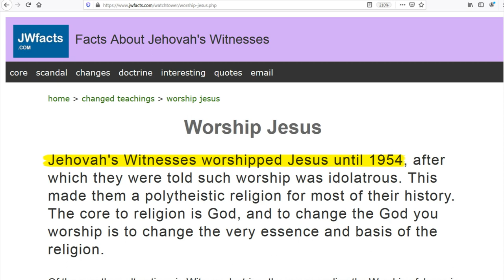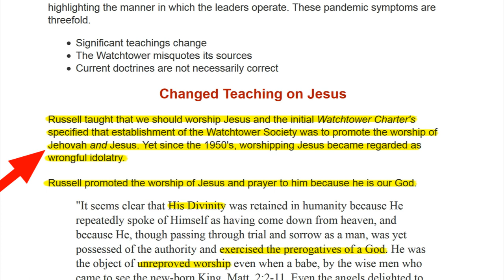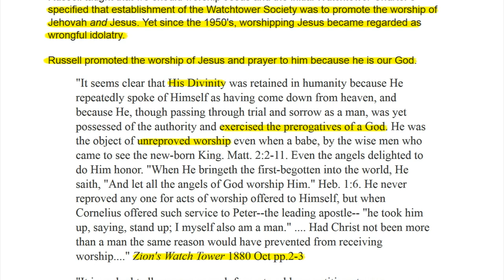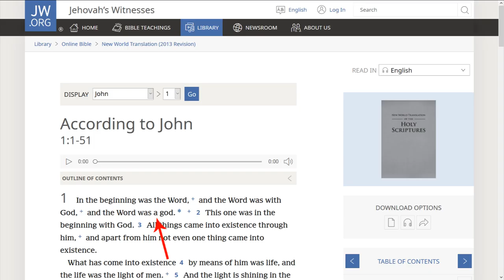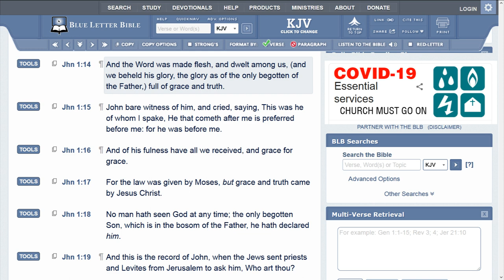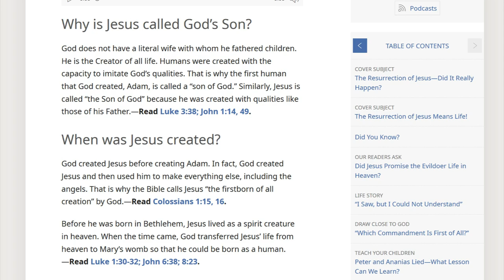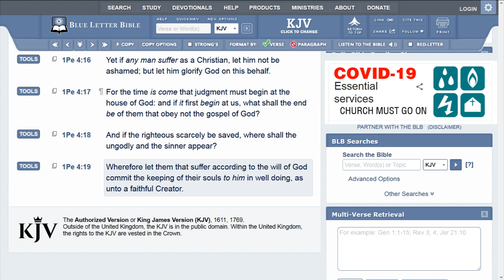JW's worshipped Jesus until 1954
Jehovahs Witnesses once worshipped Jesus as GOD.

1Jn 2: 22  Who is a liar but he that denieth that Jesus is the Christ? He is antichrist, that denieth the Father and the Son.
1Jn 2: 23  Whosoever denieth the Son, the same hath not the Father: (but) he that acknowledgeth the Son hath the Father also.

JW's once taught that Jesus is God and Jehovah is God “Word was a god”
JW Facts.com Russell taught that we should worship Jesus and the initial Watchtower Charter's specified that establishment of the Watchtower Society was to promote the worship of Jehovah and Jesus. Yet since the 1950's, worshipping Jesus became regarded as wrongful idolatry.
Russell promoted the worship of Jesus and prayer to him because he is our God.
"It seems clear that His Divinity was retained in humanity because He repeatedly spoke of Himself as having come down from heaven, and because He, though passing through trial and sorrow as a man, was yet possessed of the authority and exercised the prerogatives of a God. He was the object of unreproved worship even when a babe, by the wise men who came to see the new-born King. Matt. 2: 2-11. Even the angels delighted to do Him honor. "When He bringeth the first-begotten into the world, He saith, "And let all the angels of God worship Him." Heb. 1: 6. He never reproved any one for acts of worship offered to Himself, but when Cornelius offered such service to Peter--the leading apostle-- "he took him up, saying, stand up; I myself also am a man." Had Christ not been more than a man the same reason would have prevented from receiving worship. " Zion's Watch Tower 1880 Oct pp.2-3

Joh 1: 1  In the beginning was the Word, and the Word was with God, and the Word was God.
Joh 1: 2  The same was in the beginning with God.
Joh 1: 3  All things were made by him; and without him was not any thing made that was made.
 1Jn 5: 7  For there are three that bear record in heaven, the Father, the Word, and the Holy Ghost: and these three are one.
Joh 1: 14  And the Word was made flesh, and dwelt among us, (and we beheld his glory, the glory as of the only begotten of the Father,) full of grace and truth.
Pastor Adam Fannin of Law of Liberty Baptist Church in Jacksonville Florida.